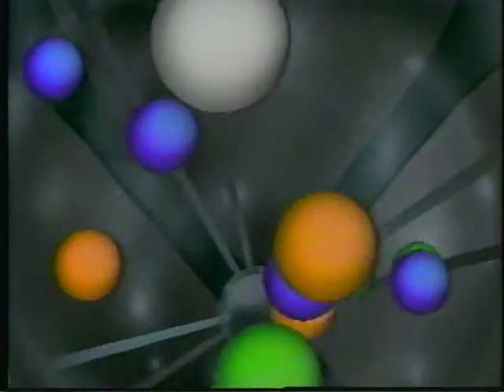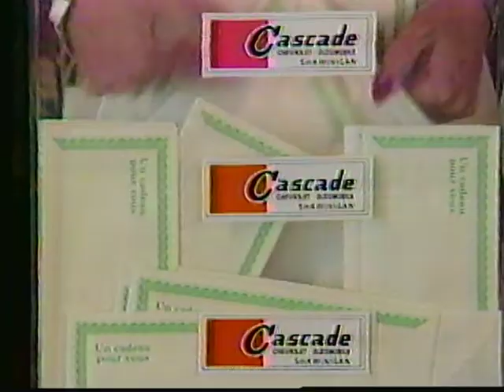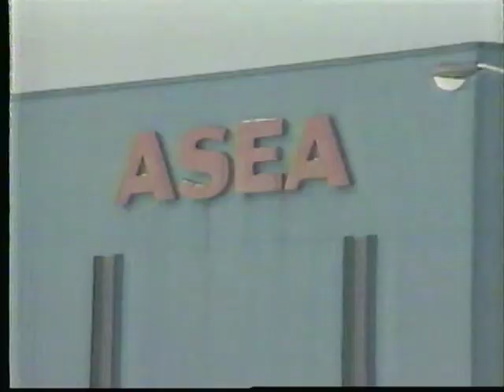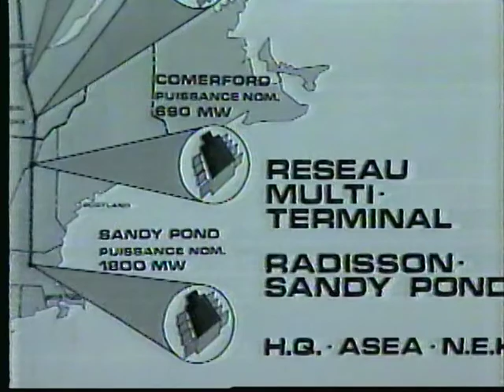Bloc nouvelles 597